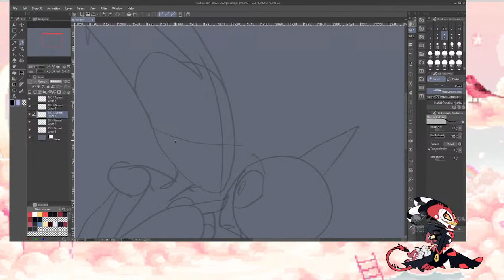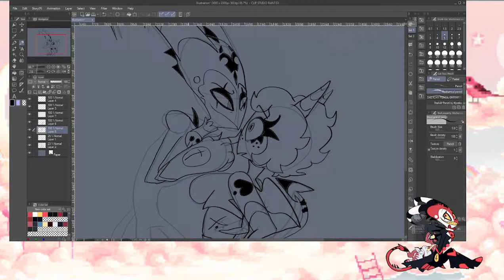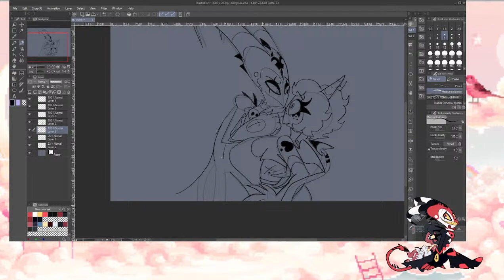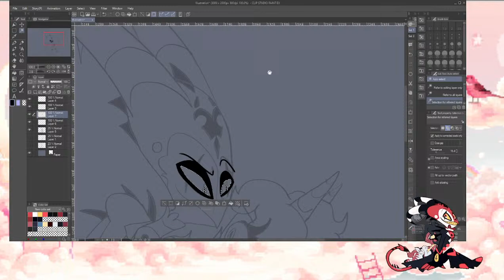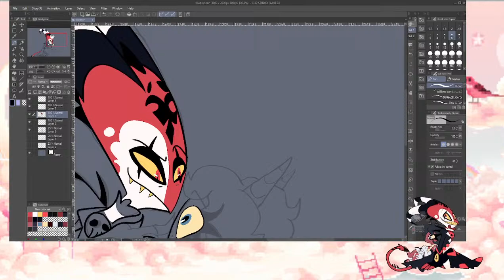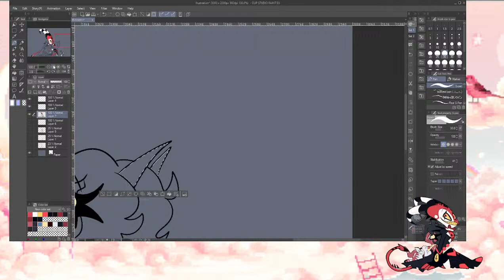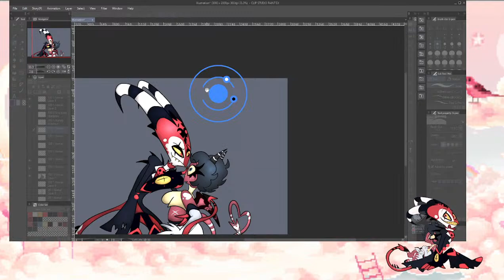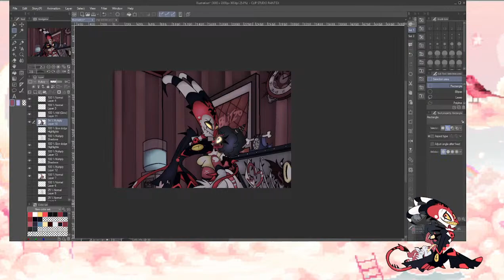Helluva boss art stream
i know this is random. I cant sleep. oops.
drawing Remi x Blitz and other stuff ^^